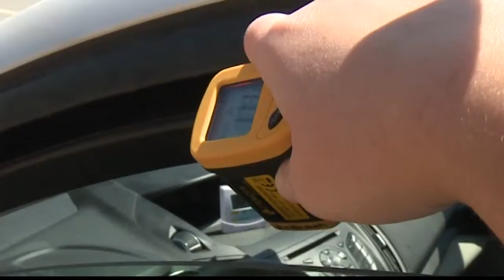NOW: Hot car dangers